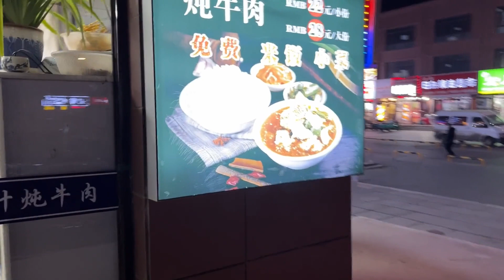特殊情况等女儿睡了再回家，吃原汁炖牛肉22一份，烤5个肉筋喝点